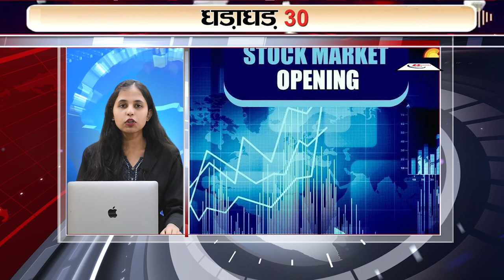Latest 30 breaking news on 9th oct 2023 on Israel , ISRO, world cup 2023, Share market, gopal madal